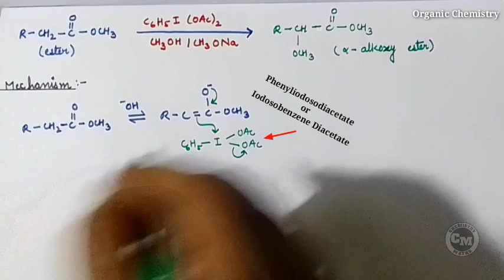Oxidation with Iodobenzene Diacetate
Synthetic Applications of Oxidation reactions with Phenyliodosodiacetate

M.Sc final year (3rd sem.) Organic Chemistry

Oxidation M.Sc. final

Oxidation of Organic Compounds

Oxidation (Organic Chemistry)

The below description is only for video

Oxidation with Ruthenium Tetra Oxide (RuO4) /Oxidation with lodobenzenediacetate(IBD)

lodobenzene diacetate, Reaction reagents-2, Chemistry Junction

lodobenzene diacetate & Phenyliodosodiacetate mscchemistrynotes organic - itschemistrytime